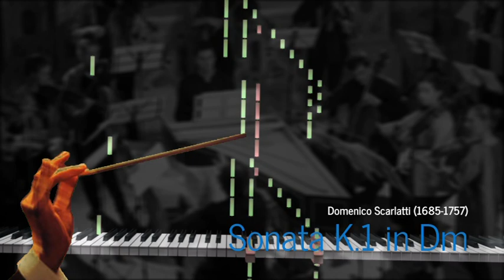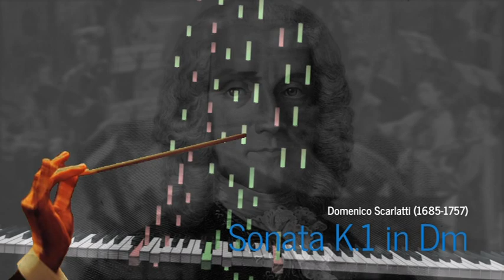Scarlatti - Sonata K.1 in Dm (arranged for baroque orchestra)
A little arrangement of the Sonata K.1 in Dm, for baroque orchestra and clavicimbel.